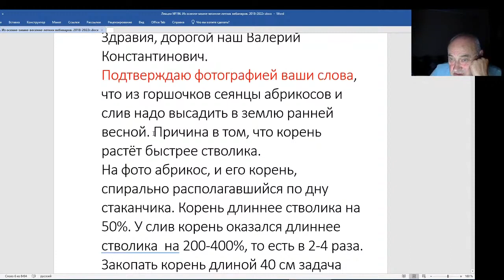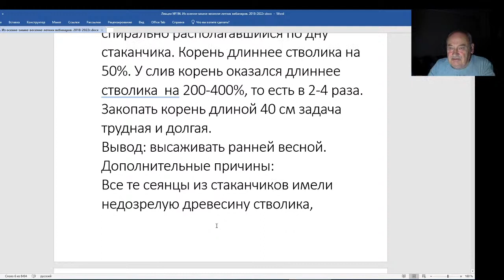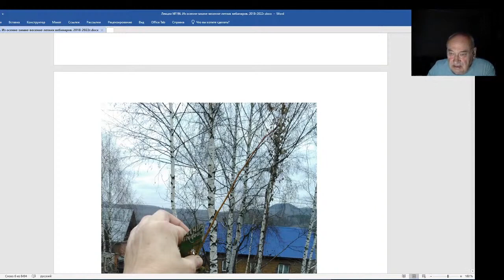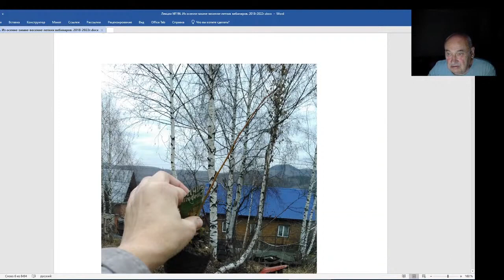Железов Валерий. Вебинар 196. О посадке косточек в горшочки.